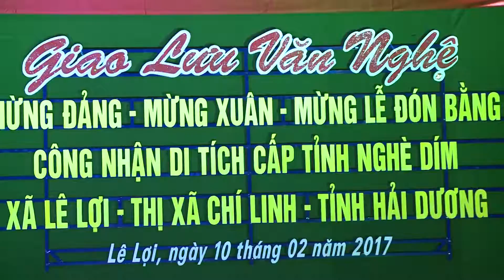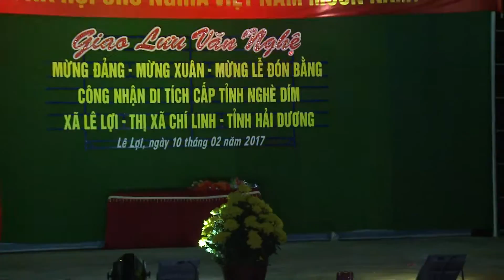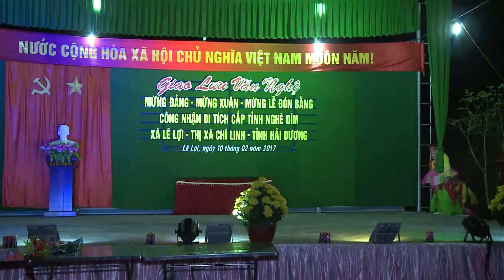Lễ Hội Nghè Dím Văn Nghệ 1